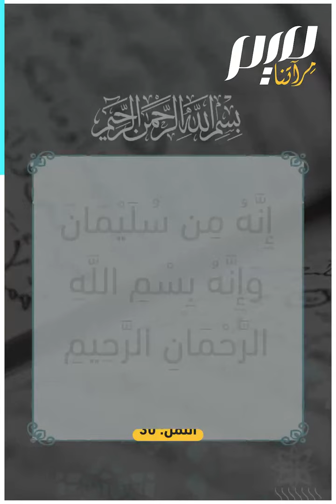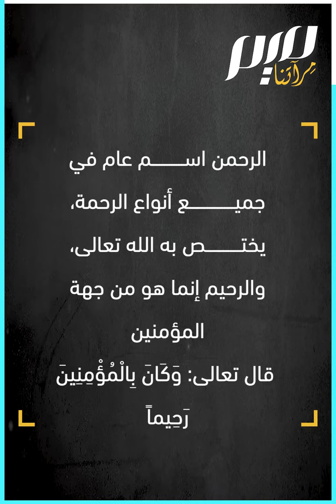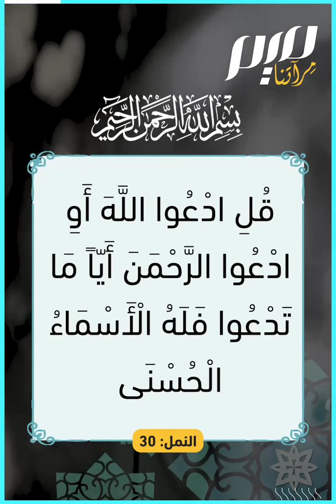ما الفرق بين الرحمن والرحيم؟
الرحمن والرحيم اسمان لله يقترنان في البسملة، فما الفرق بينهما؟